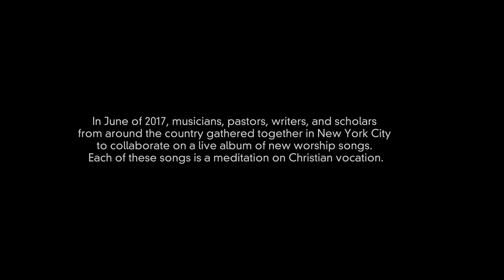The Porter's Gate - Have Mercy On Me (feat. David Gungor)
In June, musicians, pastors, writers, and scholars from around the country gathered together in NYC to collaborate on a series of  worship songs for a new worship record themed around faith and vocation. This song is by David Gungor.

Musicians: Tyler Chester, Joy Ike, Latifah Alattas, Osso String Quartet, Jay Foote, Orlando Palmer, and Madison Cunningham